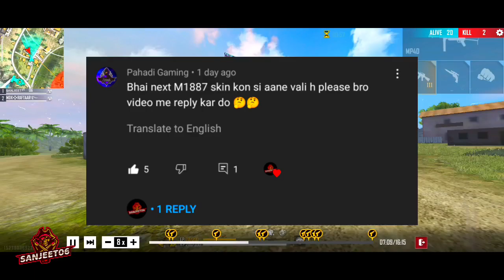NEXT 👊FIST SKIN FREEFIRE | 2022 RAMPAGE 4.0 FIST SKIN FF | FF MAX NEW EVENT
Hello,